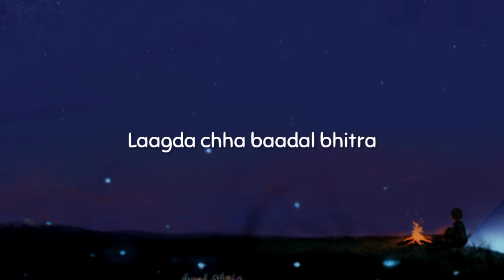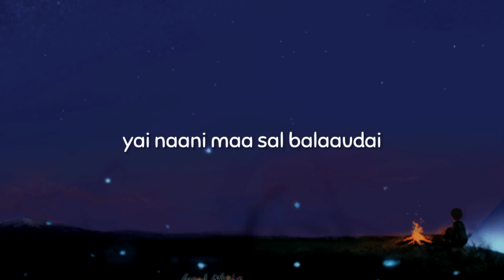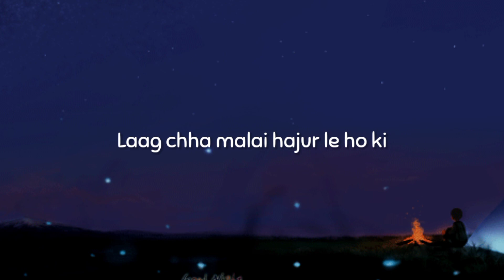Makhamali Pachheuri Le Sanu - Cover By Roshan Limbu [Lyrics] ||Happy Soul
Makhamali Pachheuri Le Sanu - Cover By Roshan Limbu [Lyrics]

This song is cover by Roshan Limbu . I hope you like this beautiful cover song.